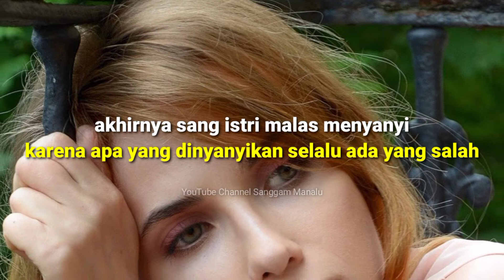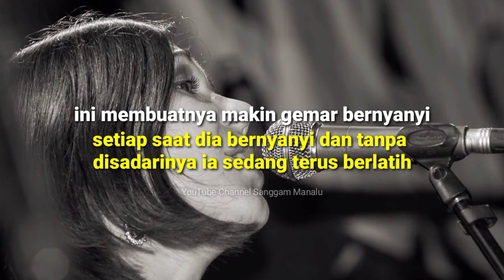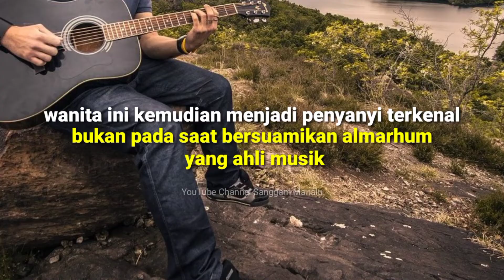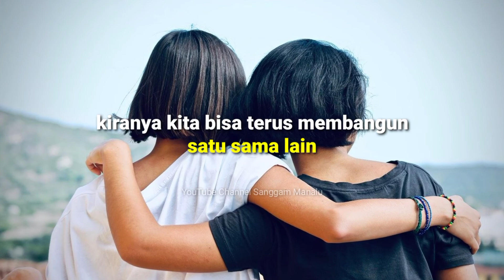🔴 Omelan membawa petaka, sedikit pujian membawa berkah | Kisah Inspirasi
Kisah suami dan istri

Support pekerjaan kami dalam membangun channel ini untuk menyebarkan motivasi dan inspirasi